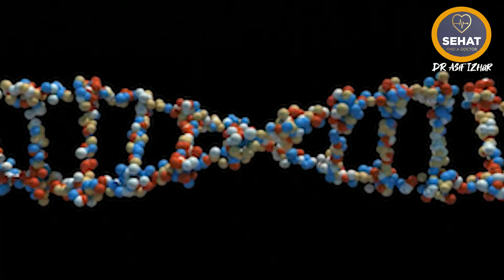mecobalamin tablet uses in urdu | cobolmin mecobalamin tablet uses in Urdu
Methylcobalamin tablet is derivative of vitamin B 12 also named as Mecobalamin tablet. methylcobalamin is used to treat nervic pain and vitamin b 12 deficiency disease which are discussed in this video.
methylcobolamin tablet strenght
1. methylcobalamin 500 mcg tablet
2. methylcobalamin 1500 mcg tablet
this video contains information about Methylcobalamin 500 mg tablet in hindi | Nurokind od tablet uses | Nurikind od tablet inclucing
1. what is methylcobalamin
2. methylcobalamin tablet brand names
3, nurokind od tablet uses
4. nurokind od tablet side effects
5. nurokind od tablet dosage
6. vitamin b12 deficiency